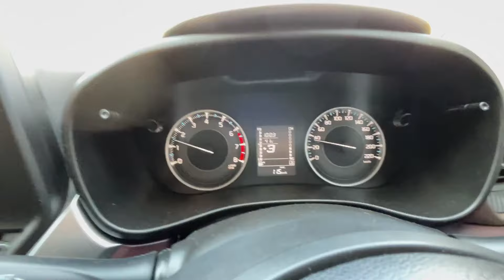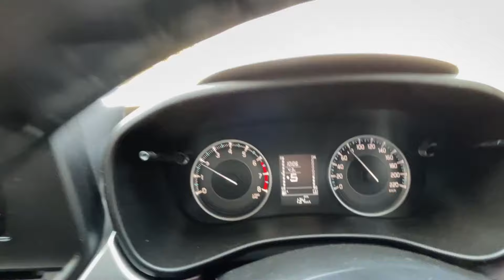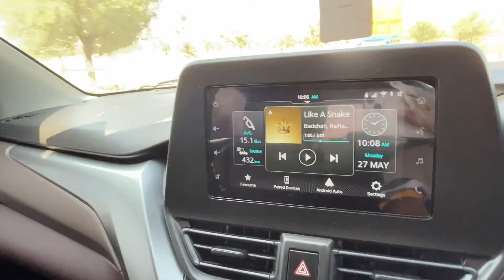इस REASON की वजह से FRONX का MILEAGE कम होगया || Vikas Sharma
इस REASON की वजह से FRONX का MILEAGE कम होगया